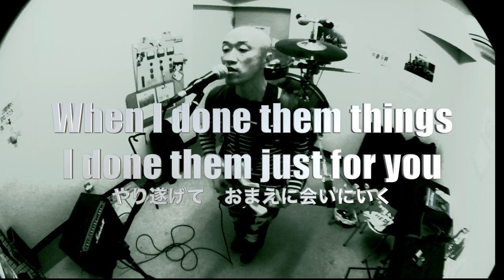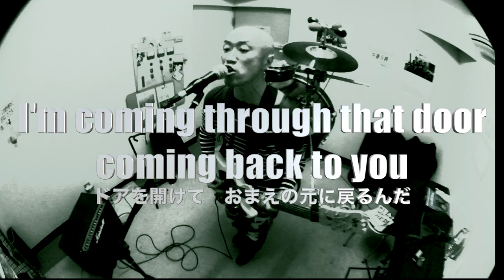20200321 One Man Band Practice(Borstal Breakout:Sham69 cover)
引き続き
One Man Band,One Man Punk の練習
大好きな曲を演ってみました

まずは、「やってみる」を叶えています

40分程度の時間で１曲ずつ練習していますが
いつかゆっくり時間をとって、丁寧に仕上げていきたい

Ichinoseki City Hardcore Punk Spirit Never Die